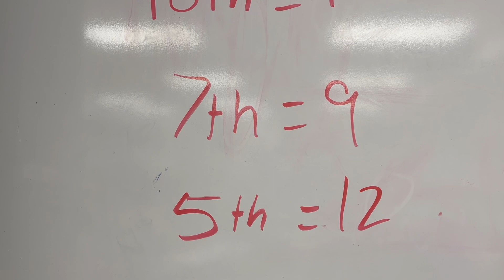Give me all the snow! GIVEAWAY ALERT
Back to the grind! Getting all the snow so hopefully we get no school tomorrow! Be sure to share our channel so we can get closer to that 100 sub goal! Vlog #8

Be sure to give a sub to @TheRopeDropper  for all your Disney needs! Great content creator!

Beth - bethanylinay
Caleb - calebm_4